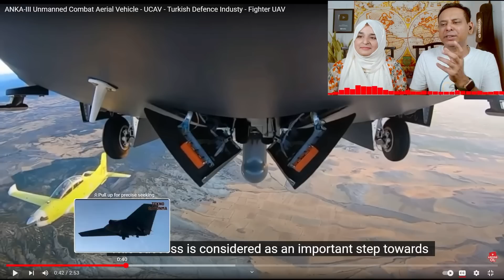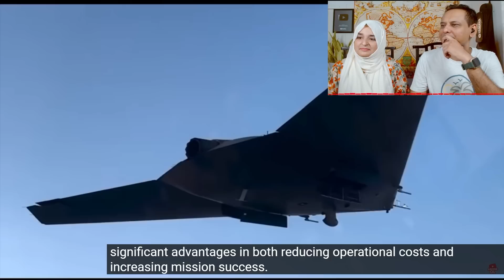Pakistani Reaction 🇹🇷🇵🇰 ANKA-III Unmanned Combat Aerial Vehicle - UCAV - Turkish Defense Industry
ANKA 3, an unmanned aerial vehicle developed by the Turkish defense industry company Turkish Aerospace Industries (TAI), continues its test flights without slowing down.

ANKA 3, which made its first flight on 28 December 2023, left behind an important stage in its new test flight by closing the landing gear in the air. This success is considered as an important step towards increasing the aerodynamic performance of the aircraft and its potential to reach higher speeds in the air.

ANKA 3, which has a delta wing structure and has been compared to a bat aircraft, stands out as a prominent platform among TAI's unmanned aerial vehicle projects. It stands out with its superior features such as radar invisibility technology, high carrying capacity, long range and durability. ANKA-III is capable of performing a wide range of missions such as attack, intelligence gathering, surveillance, and reconnaissance operations.

Savunma ve Teknolojideki Gelişmeler

Credits :
Channel Name: TECHNO DEFENSE

Anka III,
Combat drone,
Turkish Aerospace Industries,
Maiden flight,
Defense capabilities,
Advanced flight trials,
Military technology,
Landing gear,
Low-bypass turbofan engine,
Payload capacity,
High altitude operation,
Artificial intelligence,
Autonomous systems,
Geopolitical context,
Technological independence,
National defense strategy,
Regional security,
Military operations,
Turkey's defense industry,
International market